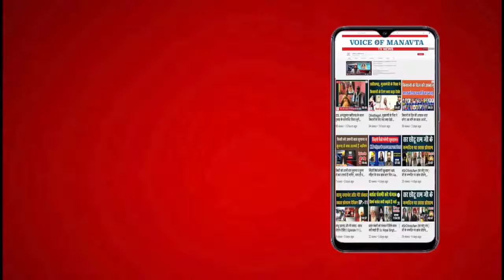दिल्ली Gudiya Rape And Murder Case पर विश्वव्यापी महत्वपूर्ण चर्चा | Chandrashekhar Azad, VOM News